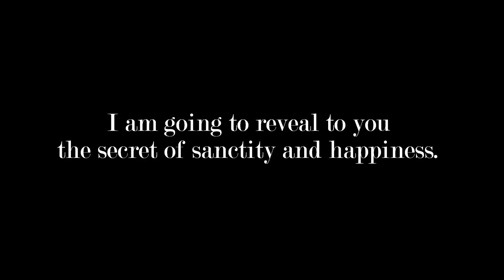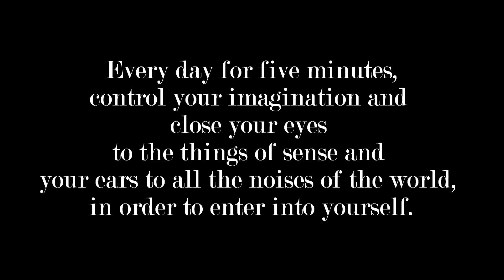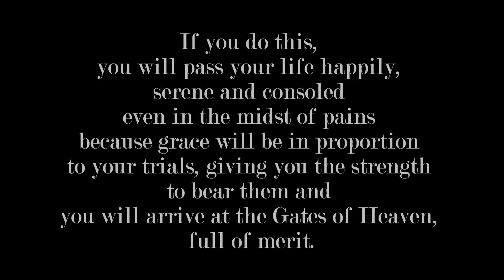The Secret of Sanctity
the Secret of Sanctity according to Cardinal Mercier

Désiré Mercier was born at the château du Castegier in Braine-l'Alleud, as the fifth of the seven children of Paul-Léon Mercier and his wife Anne-Marie Barbe Croquet.

Entering the minor seminary at Mechelen in 1861, he then attended Mechelen's Grand Seminary from 1870 to 1874.

Mercier received the clerical tonsure in 1871, temporarily served as dean of the seminary, and was finally ordained to the priesthood by Archbishop Giacomo Cattani, the nuncio to Belgium, on 4 April 1874.

He obtained his licentiate in theology (1877) and doctorate in philosophy from the University of Louvain, and also took courses in psychology in Paris.

Mercier was the nephew of the Reverend Adrien Croquet. In the 1860s Fr. Croquet (renamed Crockett) became a missionary to the Grand Ronde Indian Reservation in Oregon. In the 1870s, a cousin to Mercier, Joseph Mercier, joined his uncle Fr. Croquet in Oregon and married into a Native American tribe. Today, there are several thousand descendants of Joseph as members of the tribe.

Three of Mercier's sisters became nuns, and his brother Léon became a physician.

In 1877 Mercier began teaching philosophy at Mechelen's minor seminary, of which he also became spiritual director. His comprehensive knowledge of Saint Thomas Aquinas earned him the newly-erected chair of Thomism at Louvain's Catholic university in 1882.

It was in this post, which he retained until 1905, that he forged a lifelong friendship with Dom Columba Marmion, an Irish Thomist. Raised to the rank of Monsignor on 6 May 1887, Mercier founded the Higher Institute of Philosophy at the Louvain University in 1899, which was to be a beacon of Neo-Thomist philosophy.

He founded in 1894 and edited until 1906 the Revue Néoscholastique, and wrote in a scholastic manner on metaphysics, philosophy, and psychology, several of his works being translated into English, German, Italian, Polish, and Spanish. His most important book was Les origines de la psychologie contemporaine (1897).

His reputation within his field obtaining the recognition of Pope Pius X, Mercier was appointed Archbishop of Mechelen and thus Primate of Belgium on 7 February 1906.

He received his episcopal consecration on the following 25 March from Archbishop Antonio Vico, and took as his episcopal motto: Apostolus Jesu Christi.

Mercier was created Cardinal Priest of S. Pietro in Vincoli by Pope St. Pius X in the consistory of 15 April 1907.

Pope Benedict XV sent his portrait and a letter of whole-hearted support to Mercier in 1916, and at one point told him "You saved the Church!"

Mercier is commemorated by this statue outside St. Michael and Gudula Cathedral in Brussels.

He was also one of the cardinal electors in the 1922 papal conclave, which selected Pope Pius XI.

IMAGES:
1.) Cardinal Mercier By Flickr Commons (Flickr Commons) [CC-BY-2.0 via Wikimedia Commons
2.) Teresa Avila's Vision of the Dove by Peter Paul Rubens (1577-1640)